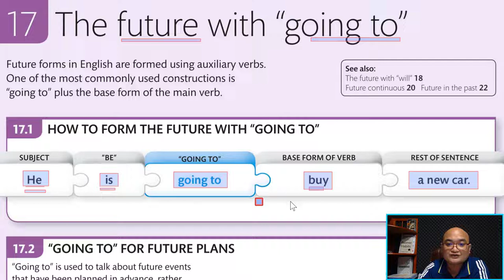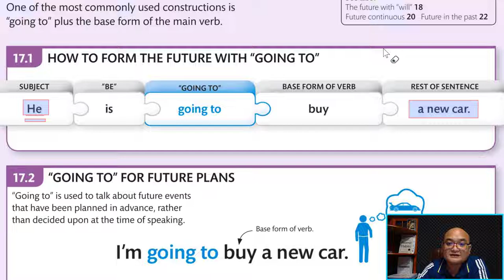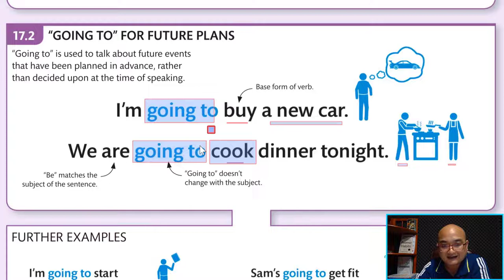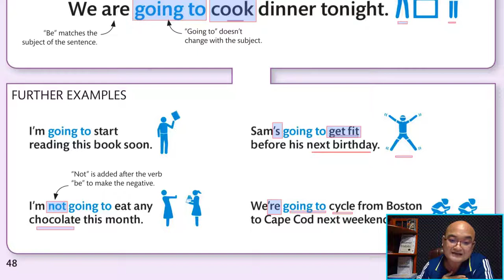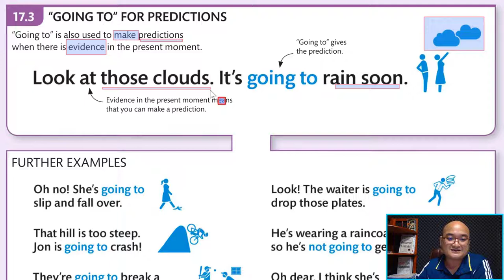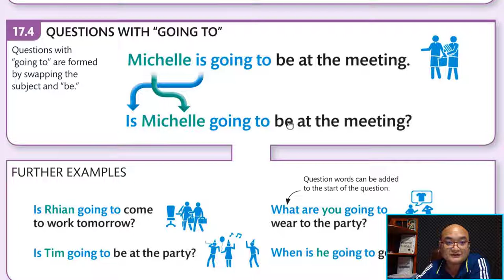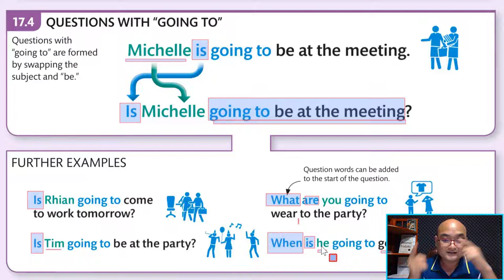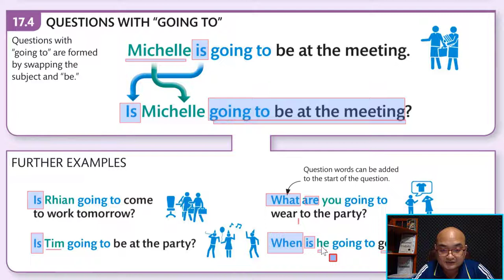Ep35 របៀបប្រើប្រាស់ Be going to!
របៀបប្រើប្រាស់ Be going to!

ទាក់ទងចុះឈ្មោះរៀនវគ្គសិក្សា English Grammar Guide ឥលូវនេះដើម្បីទទួលបាន:
-ទទួលបានលិខិតបញ្ជាក់ការសិក្សាក្រោយរៀនចប់គ្រប់ជំពូក